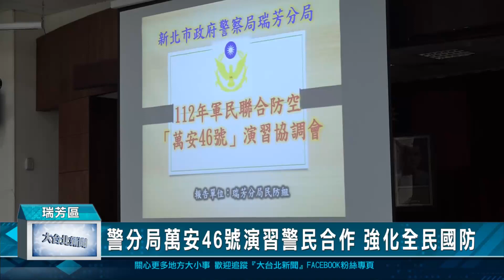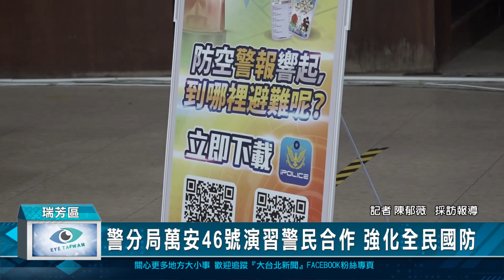警分局萬安46號演習警民合作 強化全民國防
今年萬安46號演習，北部地區於7月24日13點30分，將實施30分鐘防情傳遞警報發放、疏散避難、及交通、燈火管制等實作演練，瑞芳分局於今(14)日，在分局5樓禮堂召開演習協調會，演習當天除了警力還有民間單位的配合，盼藉此強化全民國防的概念。